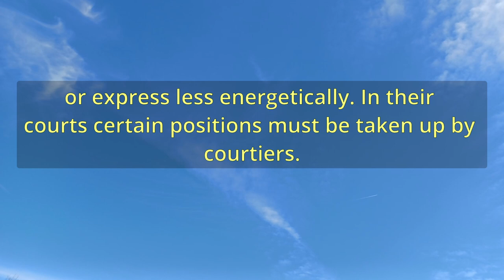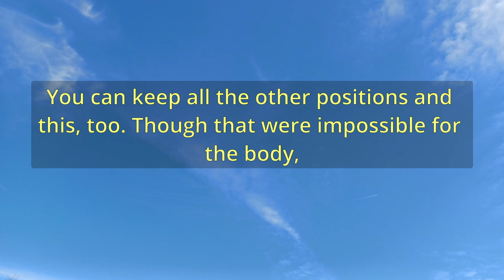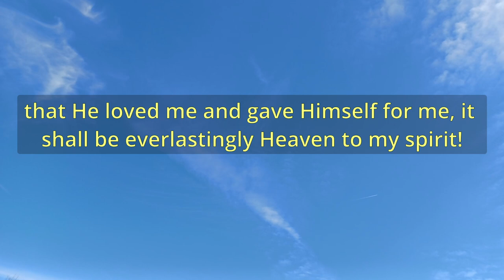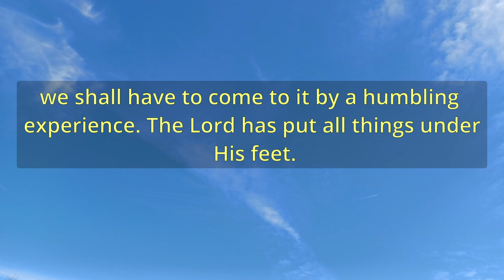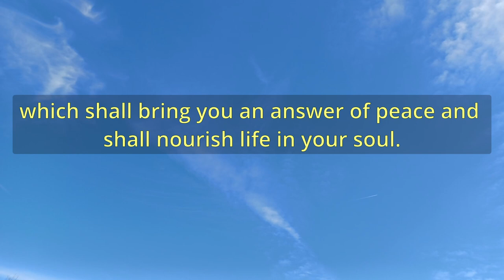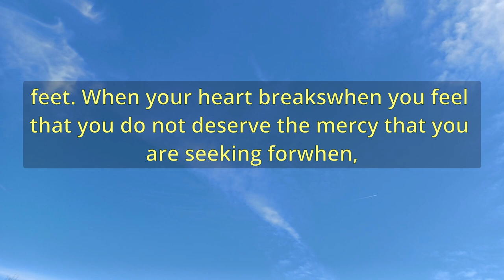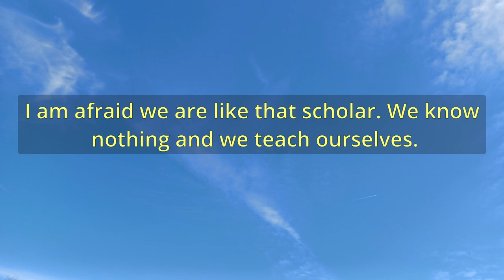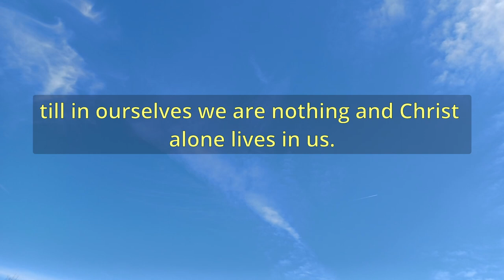"Our PlaceAt Jesus' Feet" (A12066) - Charles Spurgeon Sermons